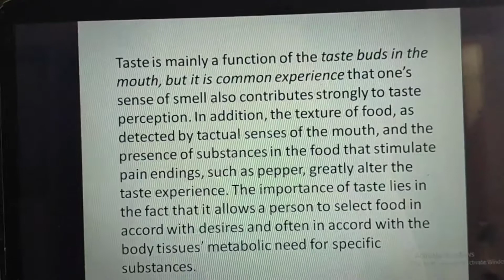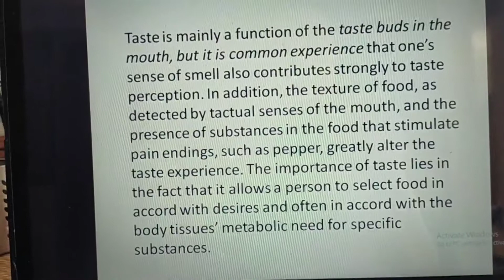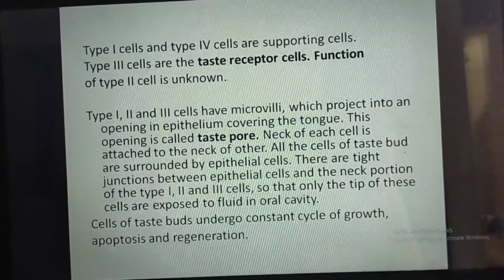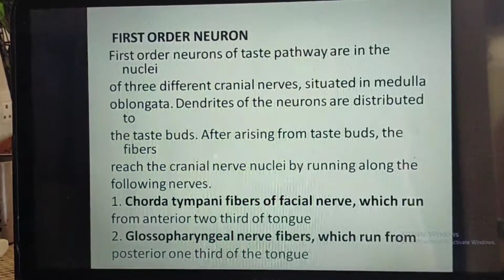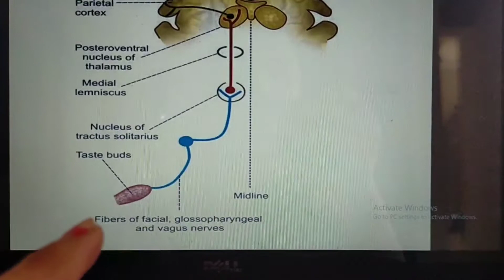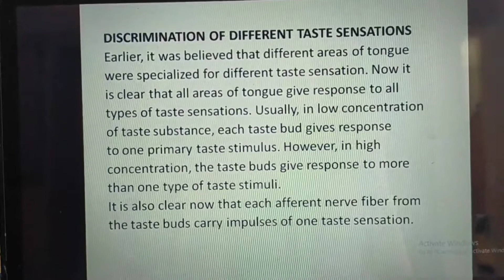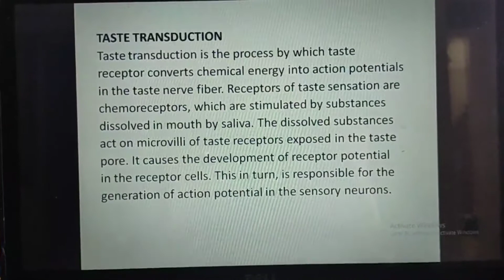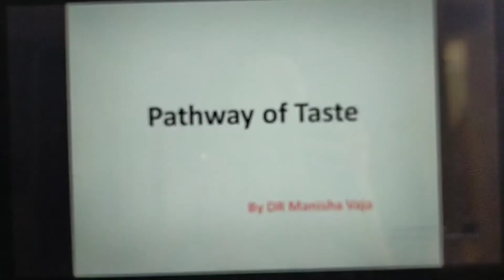Pathway for Taste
Physiology topic of Special Senses for MRIAS Students 1st year by Dr Manisha Vaja